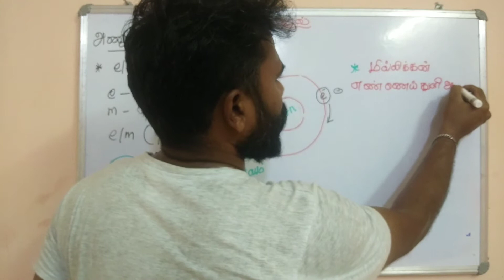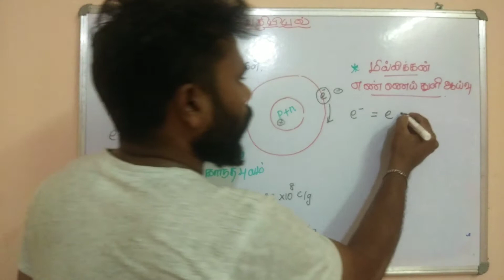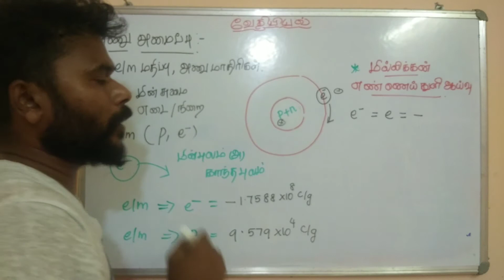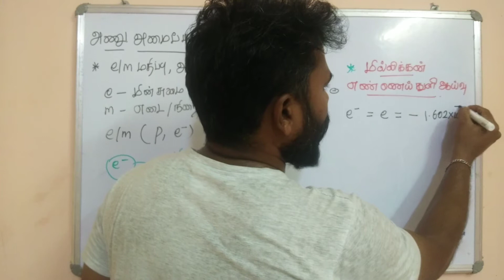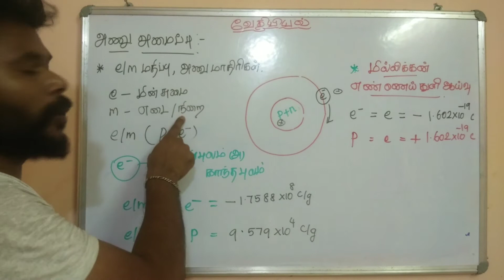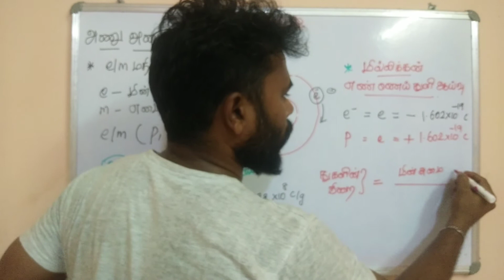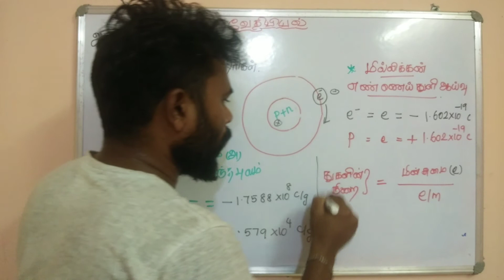Charges of electrons and proton Tamil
Mullikan Oil drop value for electron